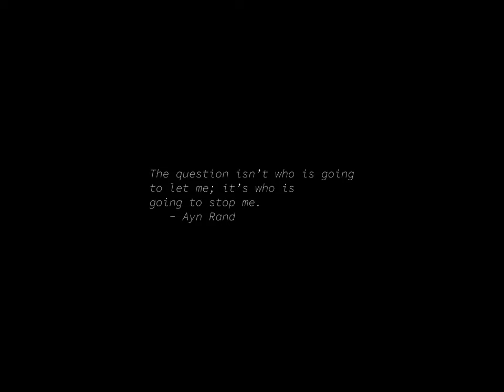Sunrise Time-lapse: Tuesday, June 11, 2024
On this day:
   Greeks seize Troy, 1184BC
   Sauron attacks Osgilliath
   King Kamehameha I Day in Hawaii
   Queen's Birthday
   Richard Strauss is born in Munich, Germany, 1864

Today's random fortune, quote, or snark:
Beware of dog.